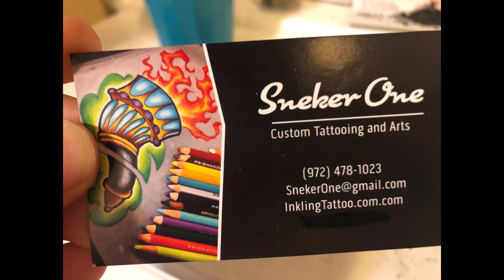Laguna Beach California Police Get An Ear Full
✘Kory Man X is the "Activist Plug" 🔌 You can come here and connect with freedom lovers all across the world 🌎and take action. You will also find information on ₿itcoin, cryptocurrency, self-providing, garden tips, politics, freedom, and many other things! Many more vlogs to come. Everyday life with Kory Watkins aka Kory Man ✘.

✘Our good friends at “Freedom Fighters Of Texas" help keep this channel going. Check them out here.

₿itcoin- 3EKnfqC3RBrnBovhiZweJrF35JDm3cS4Y9

✘For more information on the rally in Austin, Texas this Saturday, April 18th, 2020.

✘Thank you for taking the time to watch my channel.